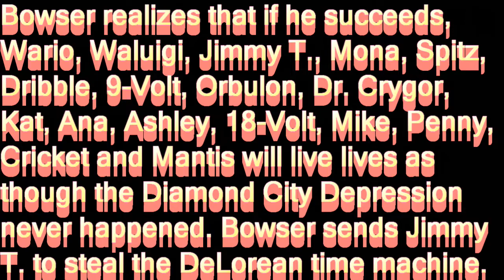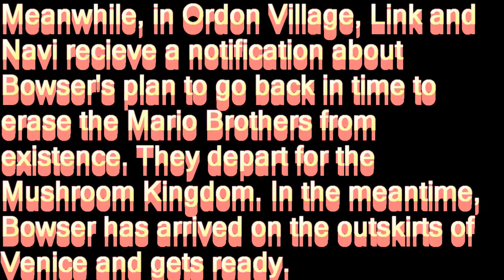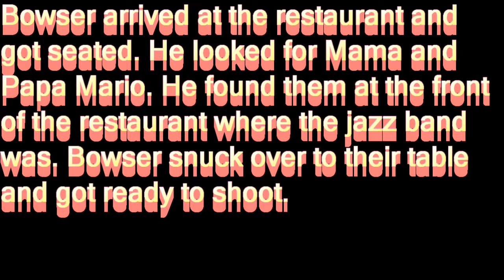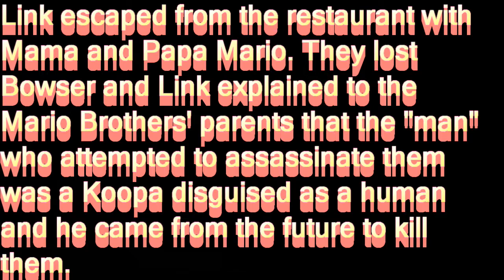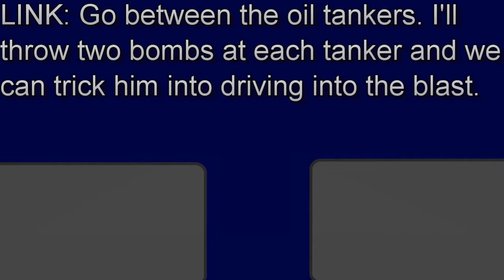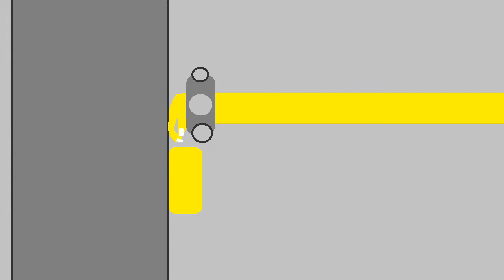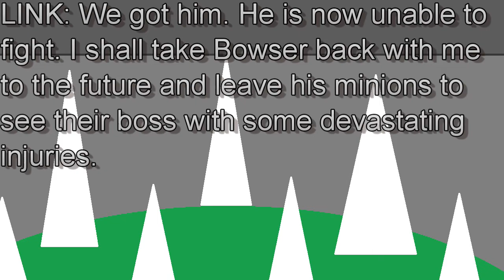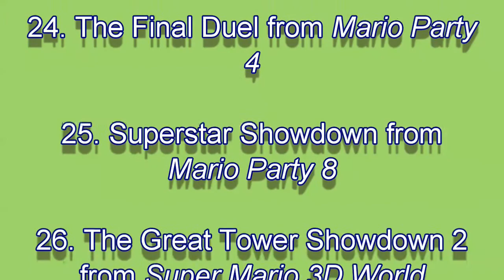SMB x TLOZ x BTTF x The Terminator - The Koopernator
This is a four franchise crossover of "Super Mario Bros.", "The Legend of Zelda", "Back to the Future" and "The Terminator". In this video, Bowser takes on the form of a human and uses the DeLorean time machine from "Back to the Future" to go back in time to a time before Mario and Luigi are born and assassinate their parents. Link is sent back in time, as well, to stop Bowser from completing his mission. (The whole premise is based on the 1984 movie "The Terminator", hence the reason the franchise is involved)